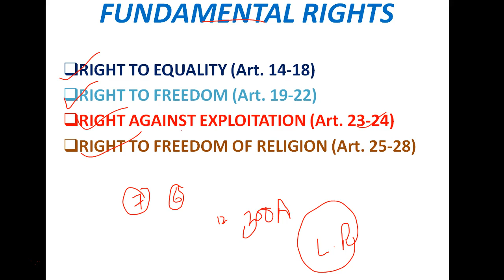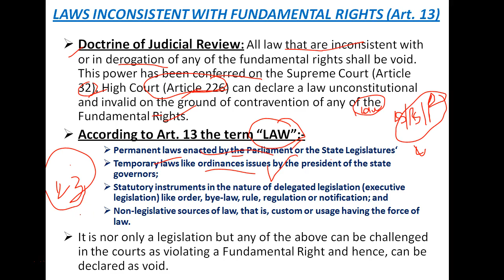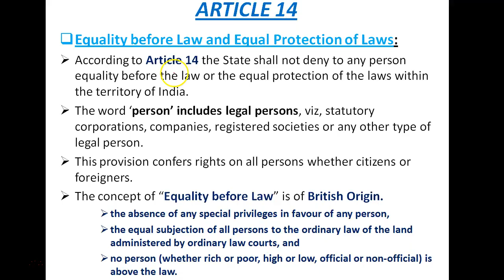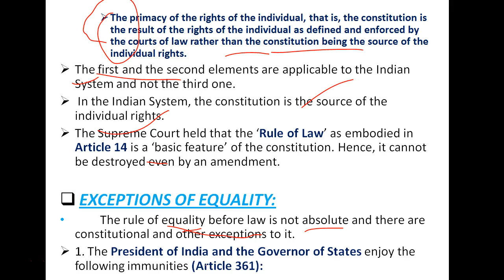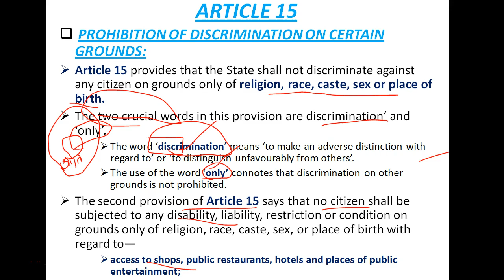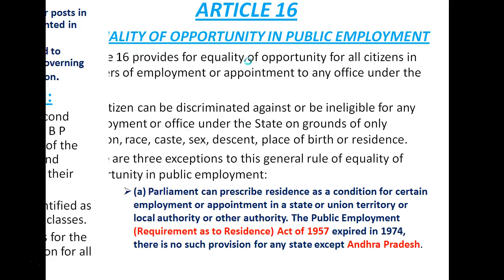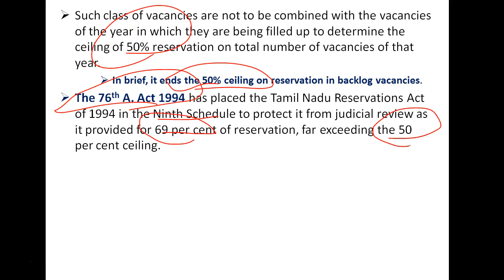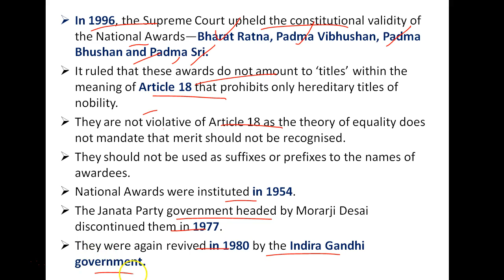Fundamental Rights, Part 2: Polity Lecture | By Kailash Kwal